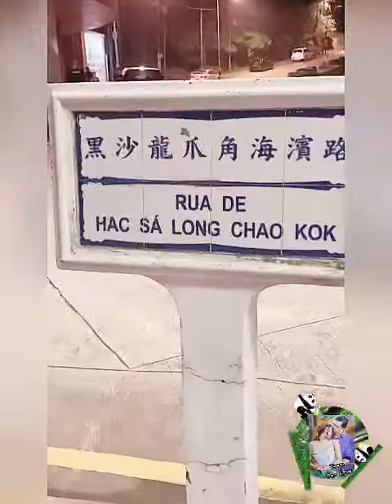Hiking the first time in Macau: Ocean Garden-Old Taipa-Coloane-Hac Sa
When was the last time you did for the first time after a long time?
Hiking for a 14.62 km, for 3 and a half hours. Following the trail from New Taipa Macau to Old Taipa going straight to Coloane was something we haven't really tried together doing as couple. Thanks to our new found friends from Training Ground 'coz this hike experience was definitely the best experience. Our body was sore after that but we still managed to attend the Training Ground work out (Agility Training) the following day and enjoy another first fun experience game that would test your muscle strength and cognitive skills in order to win the game. This video clip is a late upload, we just thought of sharing some wonderful moments from last years great experience.

Video Clip (Aug 29, 2020)